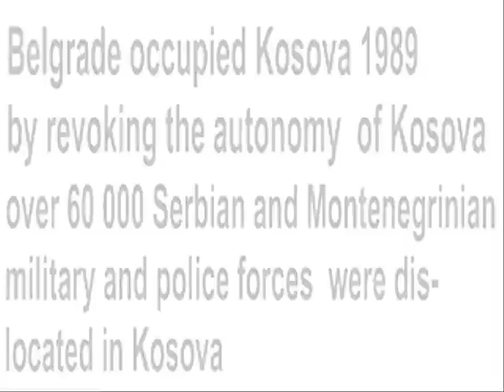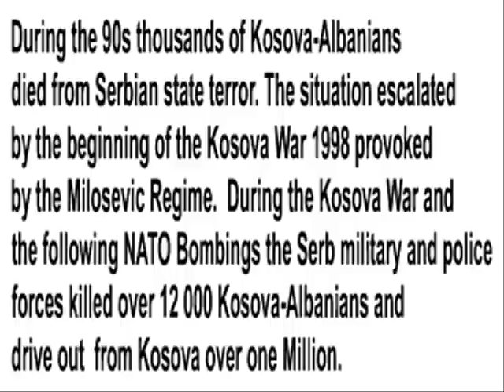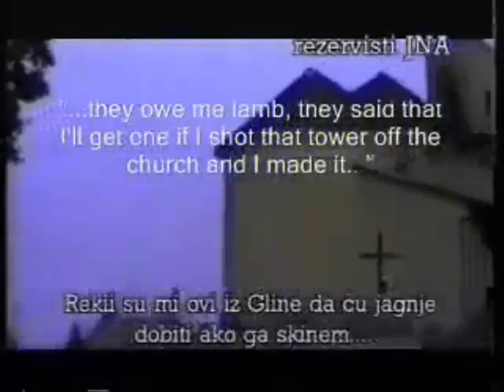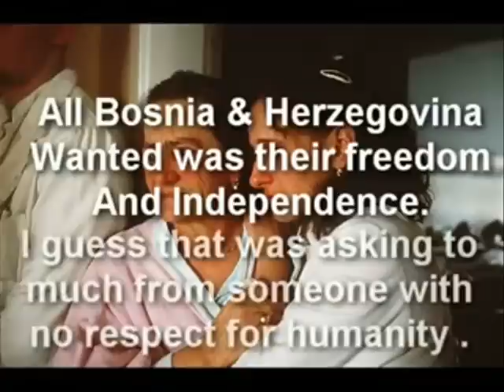SRPSKI TERORISTI-Serbian terrorists!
The fact about serbian terror on Balkans (Kosovo, Croatia and Bosnia). EUROPE open your eyes look real terror in your part, Balkans! Say STOP to serbian terror again to Albanians,Bosnians and to Hungarians in Vojvodina!